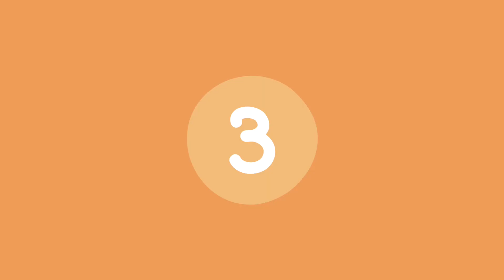【新作】スタバのCM作ってみたらクセ強過ぎたwww〜焼き芋ブリュレフラペチーノ〜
秋といえば〜、おいも〜🍠！！
スタバの新作『焼き芋ブリュレフラペチーノ』を飲んでみたので勝手にCMを作ってみました🎥

は〜おいしかった！！！1年中飲んでたい！！！笑笑

【HP】《1年間限定ユニット》ルカモカちゃんねる
※問い合わせはこちら